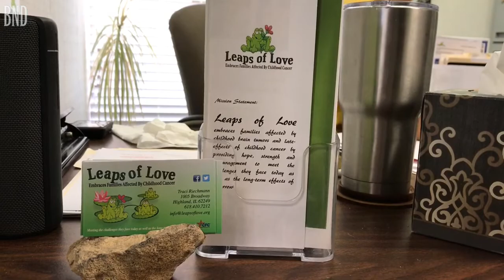Look inside the new Leaps of Love office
Leaps of Love has moved to a new office at 1005 Broadway in Highland. Traci Reichmann, the organization founder, talks about the benefits of the new location and gives a little bit of insight into the services LOL provides